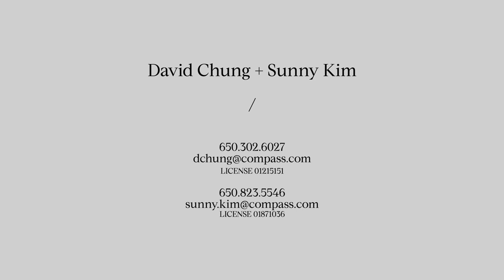381 E Oakwood Blvd, Redwood City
Freshly updated and beautifully appointed, this home is located in a charming neighborhood on the edge of Atherton on a sprawling 10,302 sq.ft. of lot.  Dating back to 1940, the home’s classic Spanish façade makes a lasting first impression with its red tile roof, iron railings, and terrazzo front stairs to the center turret.  Hardwood and tile floors span the split-level design, which is all freshly painted in a palette ready for any personal style of belongings. Carved plaster crown moldings recall the home’s early heritage along with the signature to-the-floor arched front window and a fireplace that enhances the ambiance. Positioned between the living room and open kitchen is a formal dining area with modern rectangular chandelier and custom built-in, glass-front cabinetry for china and crystal.  Chef’s kitchen is remodeled with crisp white cabinetry topped in granite slab with a suite of high-end appliances including a Wolf gas cooktop with 6 burners + grill and a Sub-Zero refrigerator. Open family room with fireplace, built-in media center, and French doors to the expansive rear yard.  The home’s 4 bedrooms include a ground-floor primary suite that opens to the rear yard and has a remodeled en suite sky-lit bath. An adjacent bedroom is ideal for a nursery or office plus there are two bedrooms on the upper-most level, one with direct access to the updated hallway bath. Rounding out the appeal of this home is the extra-deep and private park-like rear yard with brand new deck and mature foliage and fruit trees (orange, cherry, apple, grapefruit).  Moments away from both Downtown Menlo Park and Downtown Redwood City.